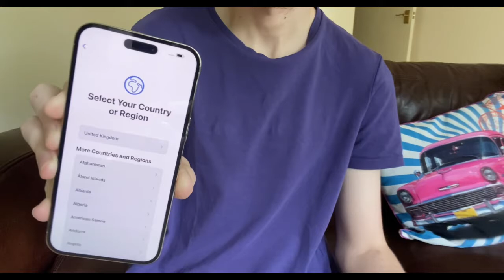iPhone 14 Pro Max Gold unboxing + hands on (SHORT, not a review)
iPhone 14 Pro Max Gold (256 GB) unboxing + hands on (SHORT, not a review)